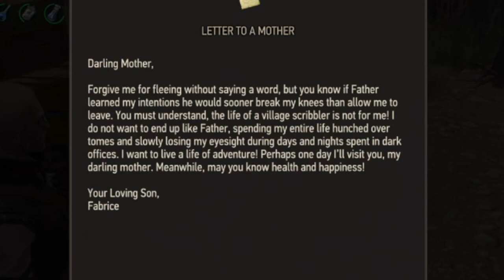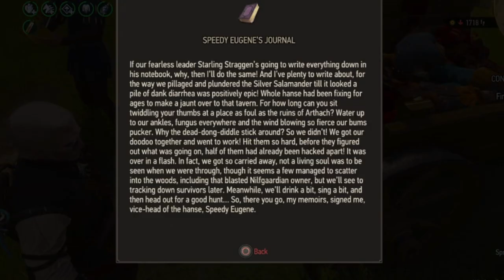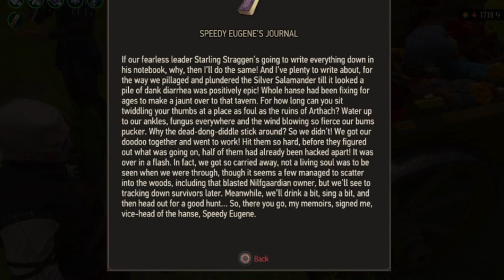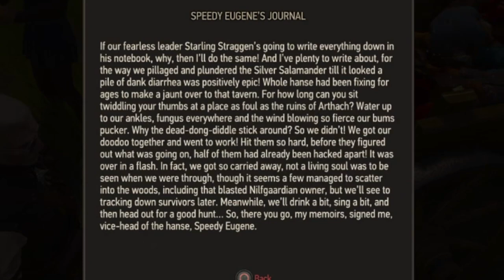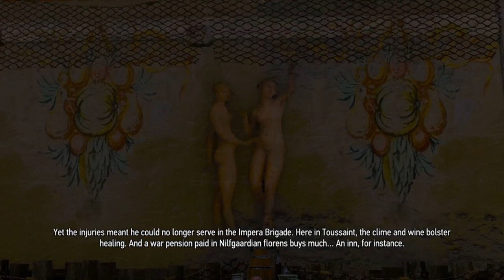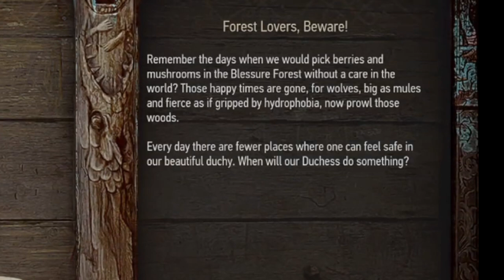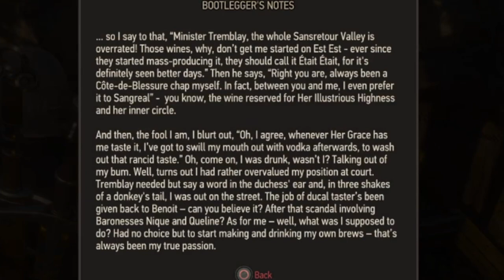The Witcher 3: Blood and Wine DLC Part 16 Contract: Bovine Blues Next-Gen Upgrade Death March PS5 HD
WELCOME TO MY LET'S PLAY of The Witcher 3: Wild Hunt Complete Edition on PS5. This will be a full gameplay playthrough of one the greatest games of all time! This is the long awaited Patch 4.0 which is made for Next-Gen consoles and high end modern PC. Witcher 3 and its DLC's are absolute gems in modern gaming!

The Witcher 3: Blood and Wine DLC | Next-Gen Upgrade Death March | PS5 HD
Part 16 Contract: Bovine Blues

Geralt of Rivia takes up an unusual Contract that the workers suggest a cow was sent from the heavens by the gods as punishment!

00:00:00 - Intro/Recap
00:03:30 - Missed loot
00:05:01 - Arthach Palace Ruins
00:05:19 - Guarded Treasure | Kikimores
00:06:39 - Letter to a Mother
00:07:47 - Archespore
00:08:41 - Abandoned Site | The Silver Salamander Inn | Bandits
00:12:51 - Speedy Eugene's journal
00:16:03 - Looking for loot
00:18:22 - Cutscene - Talking to the Inn's owner
00:20:42 - Geralt poster
00:21:40 - Contract: Bovine Blues
00:26:15 - Heading for Ardaiso Quarry
00:27:28 - Ardiaso Quarry
00:28:19 - Cutscene - Talking to the contract issuer
00:33:41 - Cutscene - Quarry Blacksmith
00:36:10 - Ghouls
00:37:00 - Notice Board
00:38:33 - Examining Cow corpse and body
00:41:40 - Crane clue
00:42:14 - Bestiary: Draconids | Slyzards
00:43:10 - Draconid blood
00:44:07 - Distillery | Rotfiends
00:45:31 - Bootlegger's notes
00:47:40 - Following paw prints
00:48:46 - Another cow corpse
00:49:14 - Cutscene - Slyzards
00:50:20 - Fort Ussar Ruins
00:50:30 - Wounded Slyzard and Slyzard Matriarch!
00:53:24 - Bestiary: Draconids | Slyzard Matriarchs
00:55:59 - Slyzard trophy | Greater Red Mutagen
00:56:37 - Captain Augustus Fierabra's report
00:58:32 - Diagrams: Grandmaster Griffin steel sword, gauntlets and boots
00:59:19 - Destroying Slyzard nest and eggs
01:01:18 - Cave | Place of Power (Igni) 1 Ability Point
01:04:03 - Cutscene - Reward
01:06:47 - Cutscene - More tasks for Geralt
01:10:17 - Geralt poster | Toussaint's Merchant's Guild
01:11:08 - Beauclair Armorer | Gwent
01:12:19 - Gwent gameplay
01:17:23 - Armorer defeated! Kambi (Summon Avenger)
01:19:25 - Wrap Up/Outrto
01:20:24 - BONUS: How to find the Cintrian's body

The Witcher 3 game takes place in a fictional fantasy world based on Slavic mythology. Players control Geralt of Rivia, a monster slayer for hire known as a Witcher, and search for his adopted daughter, who is on the run from the otherworldly Wild Hunt. Players battle the game's many dangers with weapons and magic, interact with non-player characters, and complete quests to acquire experience points and gold, which are used to increase Geralt's abilities and purchase equipment. The game's story has three possible endings, determined by the player's choices at key points in the narrative.

Development began in 2011 and lasted for three and a half years. Central and Northern European cultures formed the basis of the game's world. The game was developed using the REDengine 3, which enabled CD Projekt to create a complex story without compromising its open world. The music was primarily composed by Marcin Przybyłowicz and performed by the Brandenburg State Orchestra.

The Witcher 3: Wild Hunt – Complete Edition will release December 14th, 2022, on PlayStation 5, Xbox Series X|S, and PC. Enhanced with the power of next-gen consoles and modern PC hardware in mind, the upcoming release of CD PROJEKT RED’s award-winning role-playing game will feature dozens of visual, performance, and technical enhancements over the original.